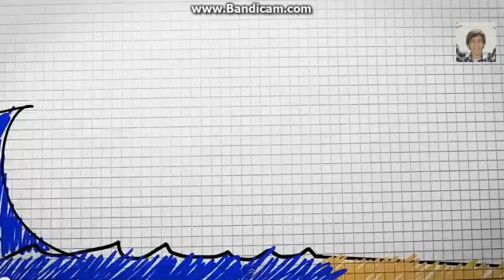SANDRA MUSS NACHSITZEN ! ! !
Sandra muss wegen denn Stress in der schule nachsitzen.